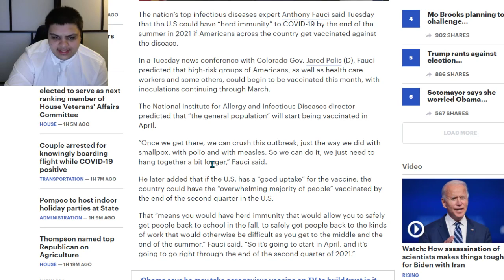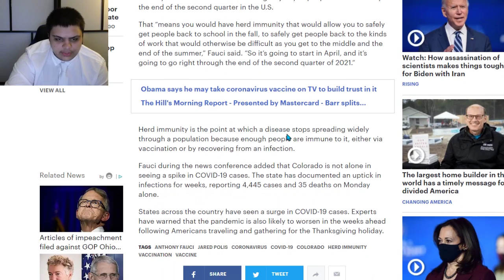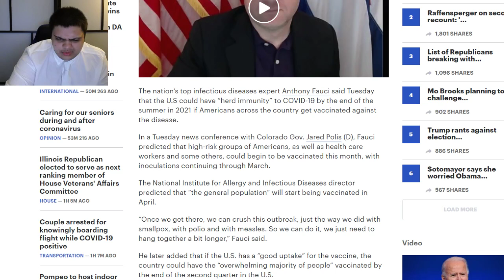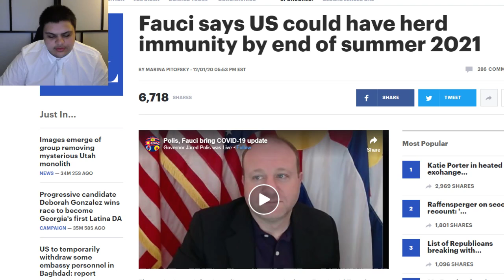Dr. Fauci Says U.S. Can Have 'Herd Immunity' To Coronavirus By Summer Of 2021!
Fauci says US could have herd immunity by end of summer 2021

The nation’s top infectious diseases expert Anthony Fauci said Tuesday that the U.S could have “herd immunity” to COVID-19 by the end of the summer in 2021 if Americans across the country get vaccinated against the disease.

In a Tuesday news conference with Colorado Gov. Jared Polis (D), Fauci predicted that high-risk groups of Americans, as well as health care workers and some others, could begin to be vaccinated this month, with inoculations continuing through March.

The National Institute for Allergy and Infectious Diseases director predicted that “the general population” will start being vaccinated in April.

“Once we get there, we can crush this outbreak, just the way we did with smallpox, with polio and with measles. So we can do it, we just need to hang together a bit longer,” Fauci said.

He later added that if the U.S. has a “good uptake” for the vaccine, the country could have the “overwhelming majority of people” vaccinated by the end of the second quarter in the U.S.

That “means you would have herd immunity that would allow you to safely get people back to school in the fall, to safely get people back to the kinds of work that would otherwise be difficult as you get to the middle and the end of the summer,” Fauci said. “So it’s going to start in April, and it’s going to go right through the end of the second quarter of 2021.”

Ethereum: 0x7699AE5E4A4b491Cf2cF3dAc3EE14Adf8c29b438